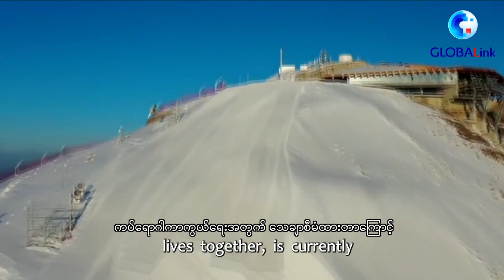ပေကျင်းအိုလံပစ်ပြိုင်ပွဲကိုသေချာစီစဥ်ထားသောကြောင့် ဘေးကင်းလုံခြုံမှုရှိဟု IOC အဖွဲ့ဝင်ပြောကြား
အစ္စတန်ဘူ ၊ ဖေဖော်ဝါရီ (၂၀) ရက် (ဆင်ဟွာ)

 အိုလံပစ်အားကစားပြိုင်ပွဲတွင်ဝင်ရောက်ယှဥ်ပြိုင်နေသူများ အတူတကွနေထိုင်ရာနေရာကို ကပ်ရောဂါကာကွယ်ရေးအတွက် အထူးစီမံထားသဖြင့် ကမ္ဘာပေါ်တွင်လက်ရှိ ဘေးအန္တရာယ် အကင်းရှင်းဆုံးနေရာဖြစ်သည်ဟု အပြည်ပြည်ဆိုင်ရာ အိုလံပစ်ကော်မတီဝင် တစ်ဦးက ပြောကြားသည်။(Xinhua)

GLOBALink | Beijing Olympics offers safe environment with well-planned measures: IOC member
"I can say that the closed-loop, where everyone participating in the Olympic Games lives together, is currently the safest place in the world," a member of the International Olympic Committee (IOC) has said.